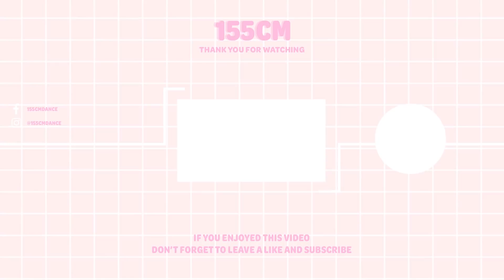[DISTANCE DANCING] YES! OK! - Youth with you (青春有你2) theme song dance cover by 155cm Australia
青春有你2 YES!OK!